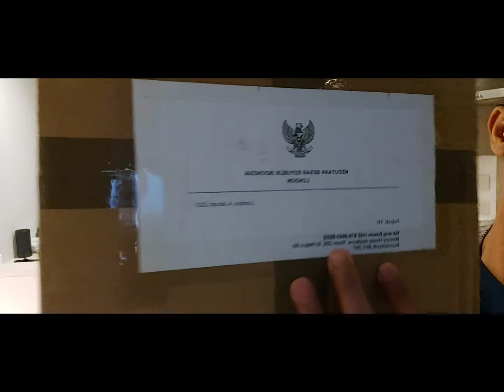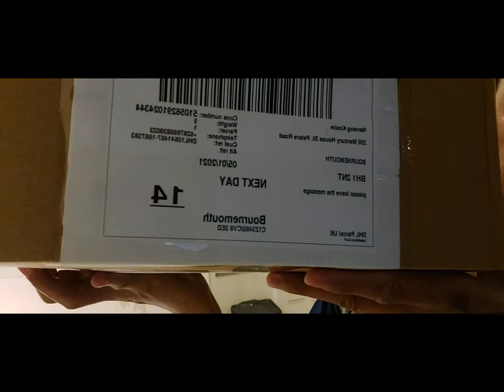Pengalaman tertular COVID 19 saat belajar di Inggris